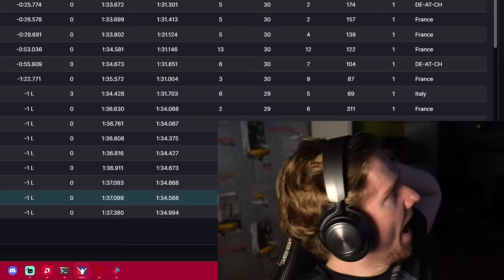MAX VERSTAPPEN'S ALT ACCOUNT? - iRacing Road to 6K #7